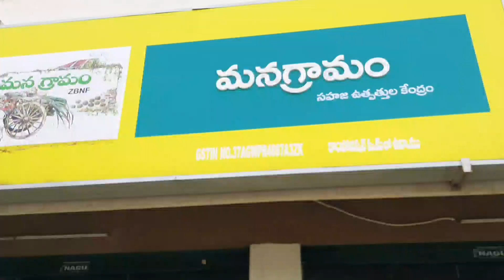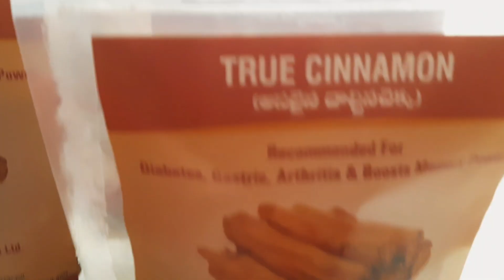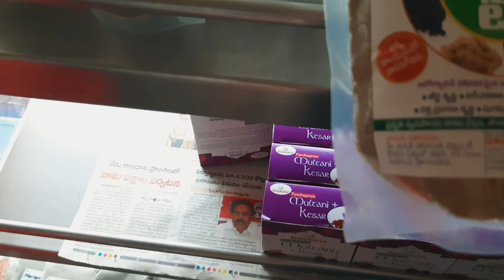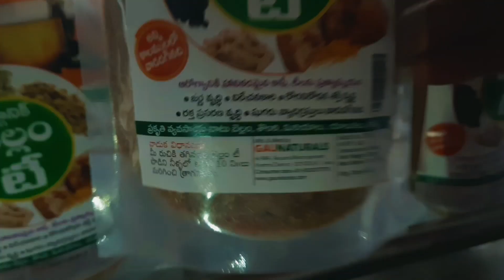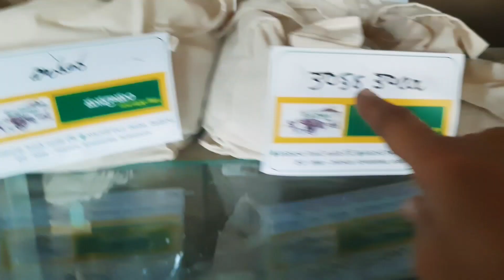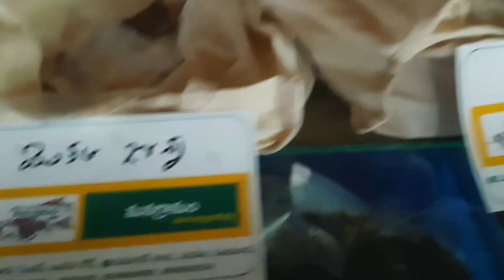లో ప్రకృతి ప్రసాదించిన అన్ని రకాల ఆహార పదార్థాలు👌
Hai friends 👋😃
This is my new video of Natural food products,its very healthy and tasty, please visit once to that store and share your comments on my channel comment section 👍😀

మన గ్రామం అడ్రస్ :::
1.పెనమలూరు సెంటర్, బందర్ రోడ్, విజయవాడ, కృష్ణాజిల్లా
2. గురునానక్ కాలనీ, 4వ లైన్, పటమట, విజయవాడ, కృష్ణాజిల్లా